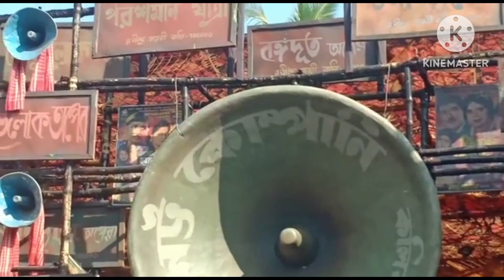অসময়ে চন্দননগরের জগদ্ধাত্রী ঠাকুর দেখালাম 🙏🙏🙏🙏🙏